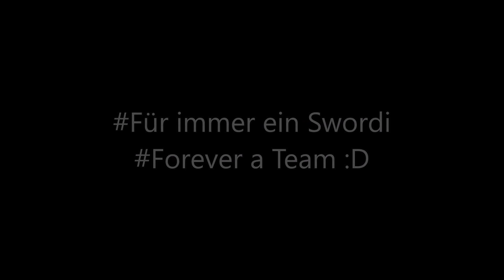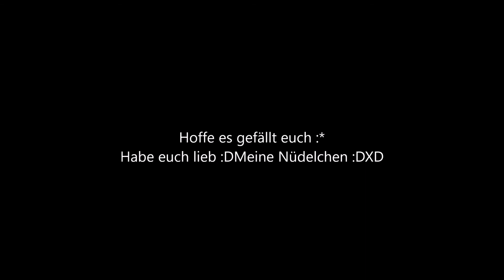Für die SwordGiants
Habe euch lieb :*